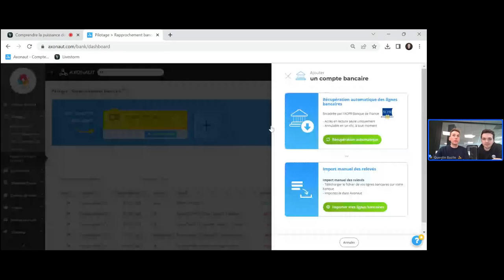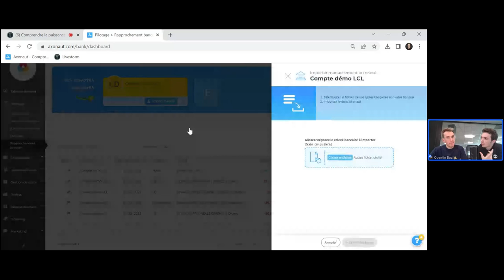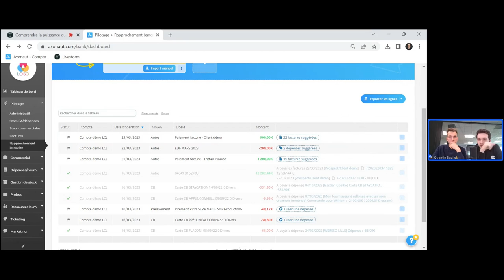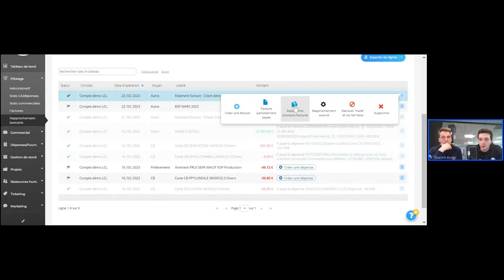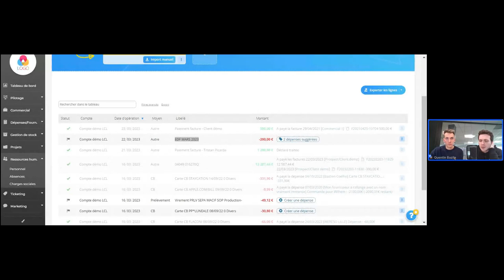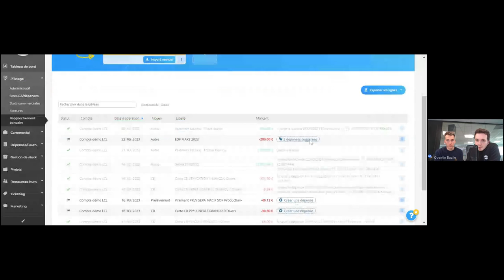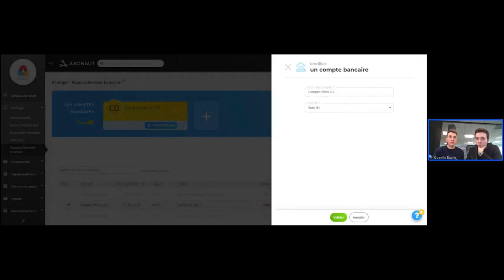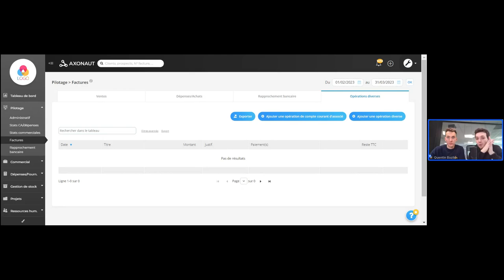Tuto du mois - Comprendre la puissance du rapprochement bancaire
👉 Tout comprendre sur la puissance du rapprochement bancaire 👈

Le rapprochement bancaire est une méthode comptable vous permettant une meilleure organisation du traitement des recettes et des dépenses au sein de votre structure.

Pour qui ?

Pour tous les utilisateurs Axonaut (et pour les petits curieux) ! 😊

Comment l'utiliser ?

Dans ce webinaire instructif, vous allez apprendre comment exploiter au maximum cette fonctionnalité étape par étape.

Ressources + tips ?

Merci à nos intervenants : Quentin, Product Manager chez Axonaut et Tristan, Customer Sucess chez Axonaut.